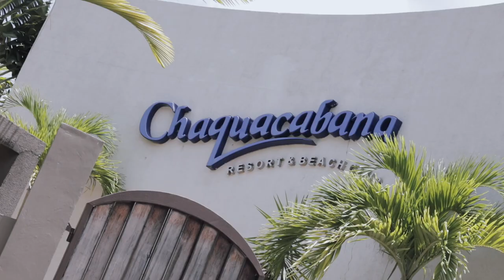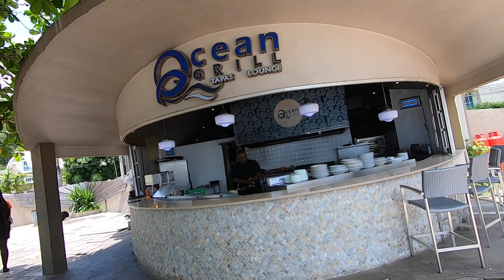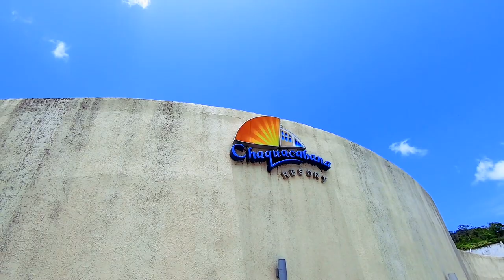Hey Team!!! this is my NEW Show called "Right Here" [The Pilot].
It's about exploring hotels, guest houses, Airbnb spots, Cabins, beach houses, secluded staycations RIGHT HERE in our beautiful country of Trinidad and Tobago.
The idea is to show you a place that you never knew existed or forgot about in your own home.
In this Pilot we feature the beautiful Chaquacabana Resort & Beach Club
If you want this to be an Actual show, if you want to see more LET US KNOW ok.
Blessings to Yuh thank you in Advance.
See Less